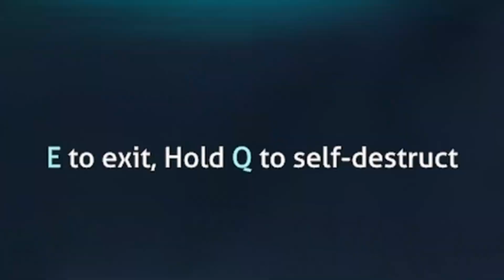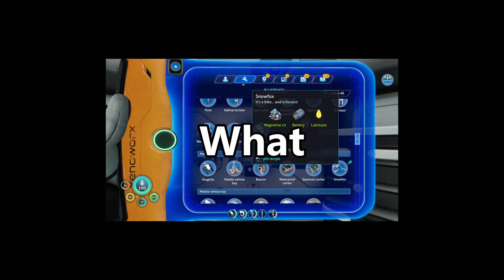Snowfox // Subnautica Below Zero